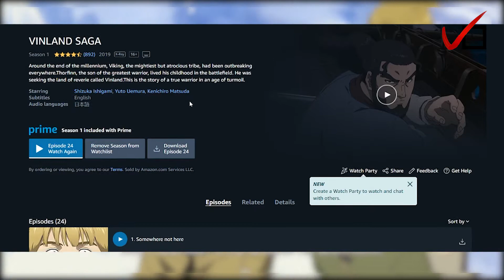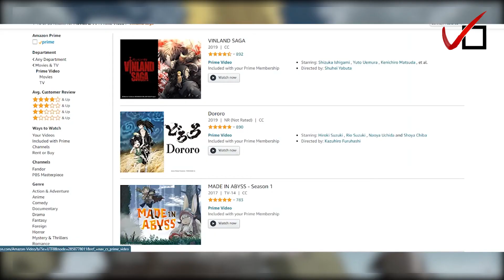Vinland Saga Anime Recommendation - It's Already Top 5!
Flash here with our latest recommendation of the best anime to come out in recent years!
Vinland Saga is so worth the watch! If you hate Vinland then you hate anime; simple as that!